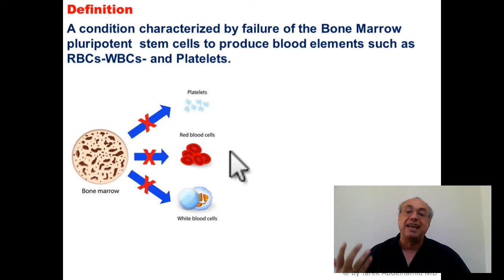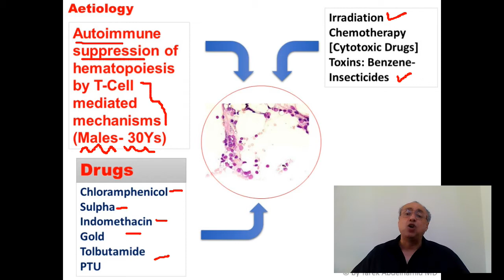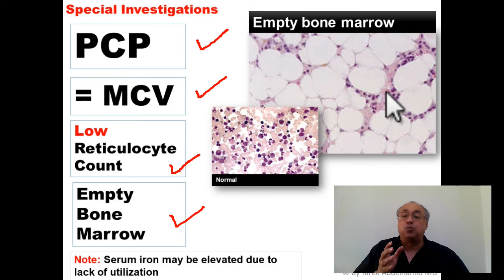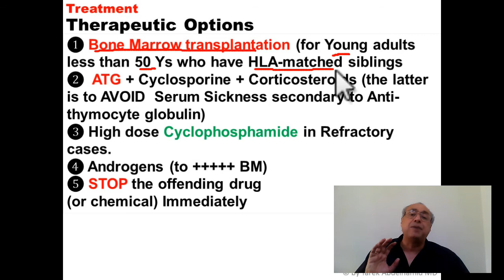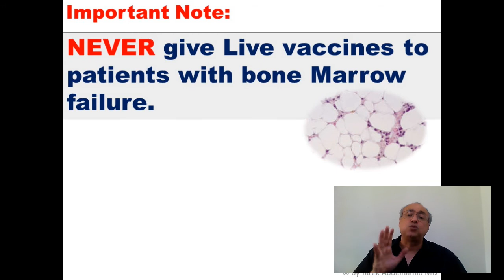Aplastic Anemia (Quick Review)